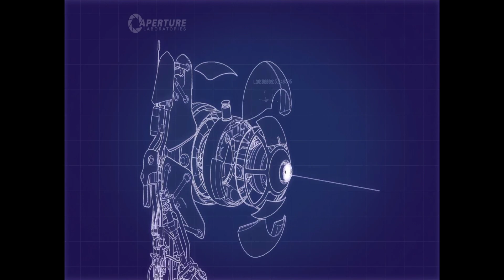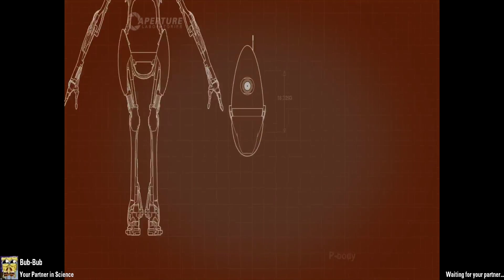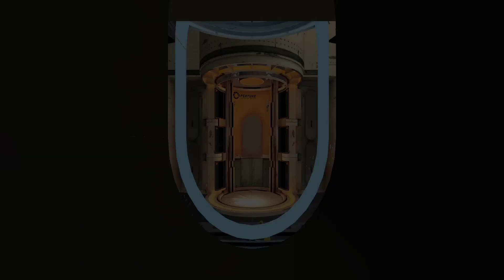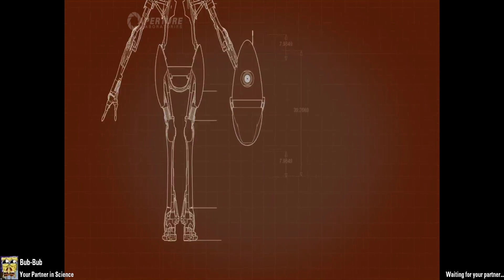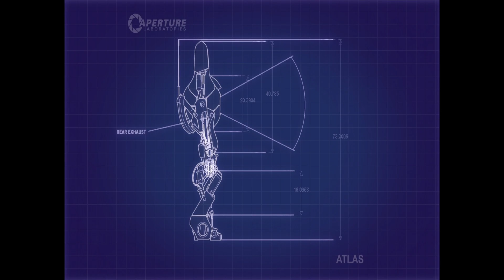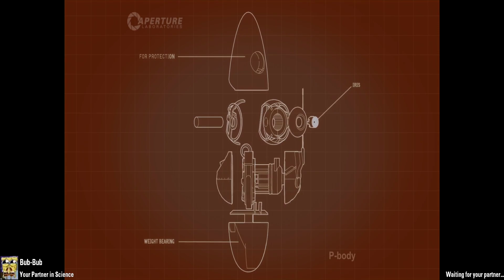Me And Bub-Bub Are Very Qualified For This Job | Portal 2